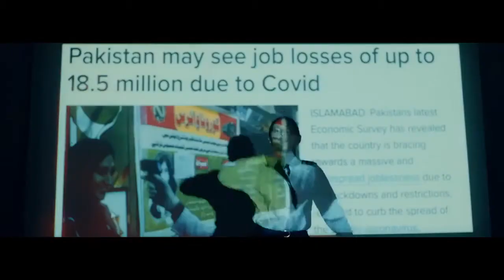Bano Quaid ke Habib - Habib Metropolitan Bank Ad for Pakistan's Independence Day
A weird and incoherent rendition of patriotism by Habib Metropolitan Bank. A bank that almost always comes up with half baked and sub par marketing content.